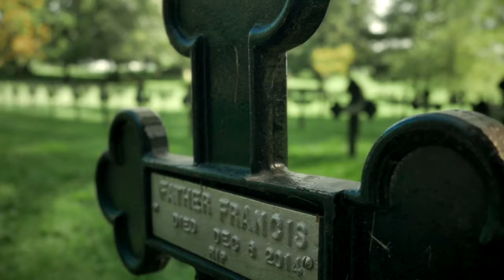Trappist Caskets - Why Us